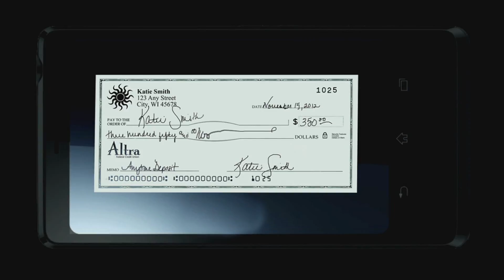11 08 12Any Time Deposit HD